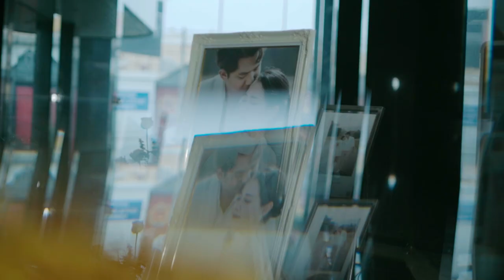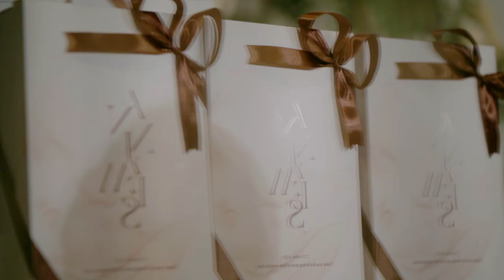James & Ann Swissotel Bangkok ratchada